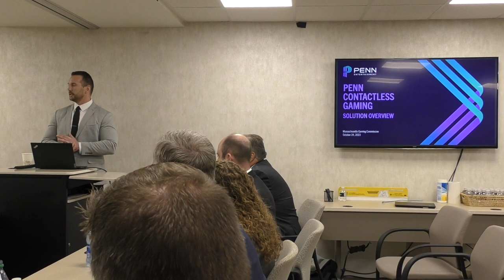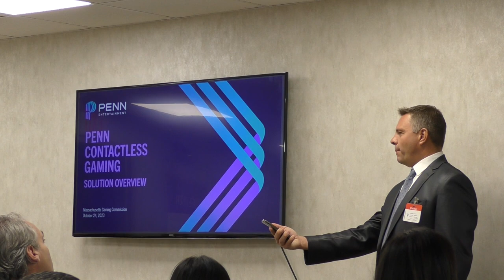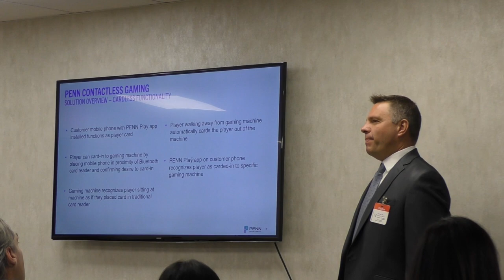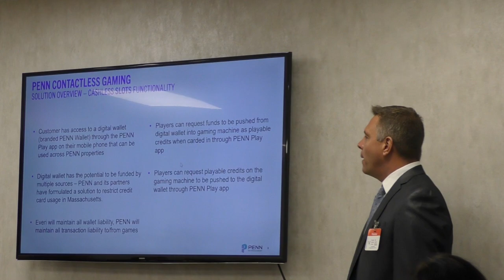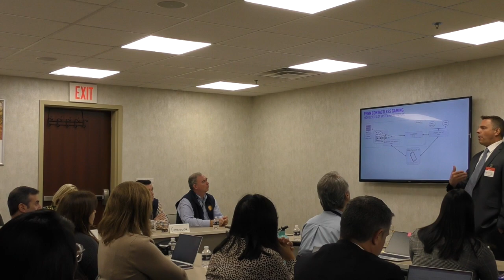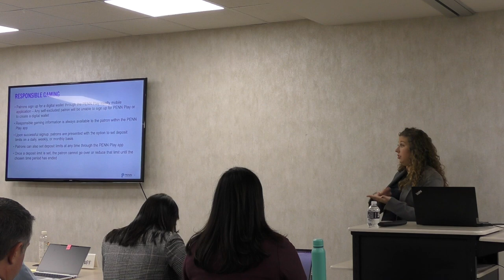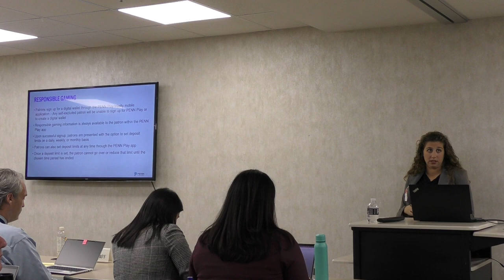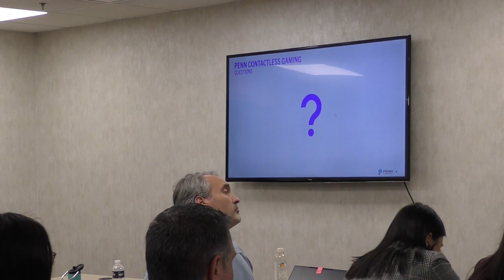MGC Open Meeting - October 24, 2023